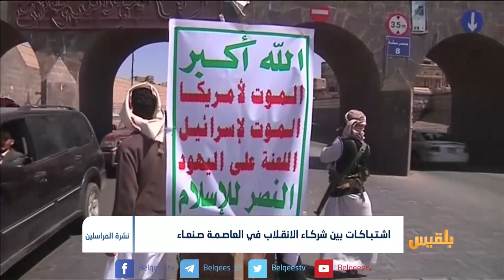اشتباكات بين شركاء الانقلاب في العاصمة صنعاء | تقرير: ماهر أبو المجد